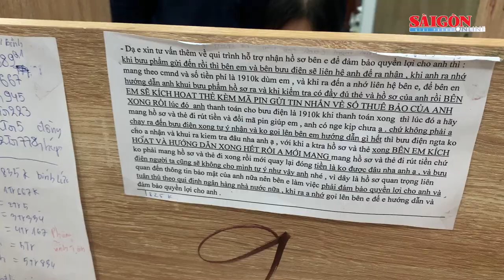Xuyên đêm khám xét nhiều nơi liên quan đường dây mạo danh ngân hàng để lừa đảo hơn 600 người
Rạng sáng ngày 28-9, Công an quận Tân Phú phối hợp cùng Phòng Cảnh sát Hình sự (PC02) và Phòng An ninh mạng và phòng chống tội phạm sử dụng công nghệ cao (PA05), Công an TPHCM đã khám xét nhiều địa điểm ở quận Tân Phú, quận Bình Tân.